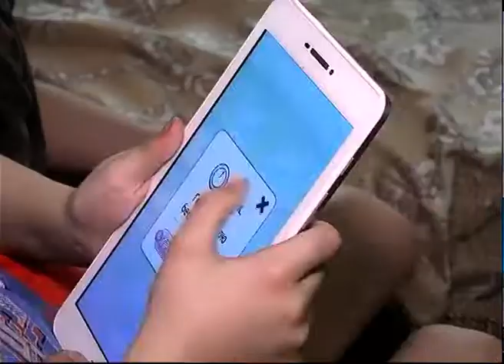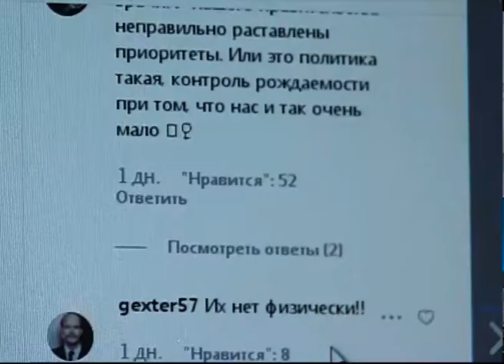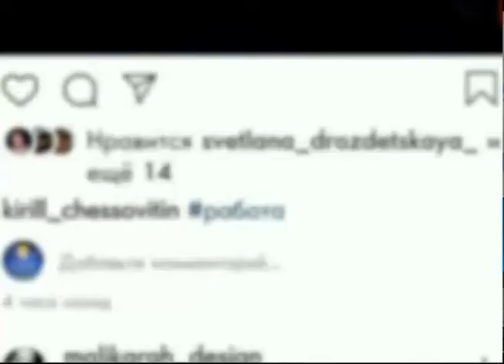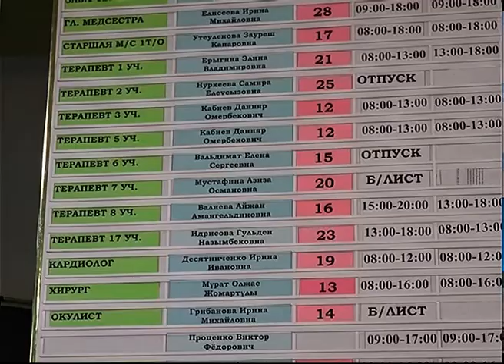Проблема дефицита медицинских кадров решается в Северном Казахстане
Полтора миллиона для сельских и по 500 тысяч для городских специалистов. 60 врачей из Нур-Султана, Караганды и Семея приедут в этом году в Петропавловск. Так решается проблема дефицита медицинских кадров в нашем регионе. Их ряды пополнят не только врачи общей практики, но и специалисты узкого профиля. Что еще делают в управлении здравоохранения для привлечения врачей в наш регион, знает моя коллега Алена Хан.